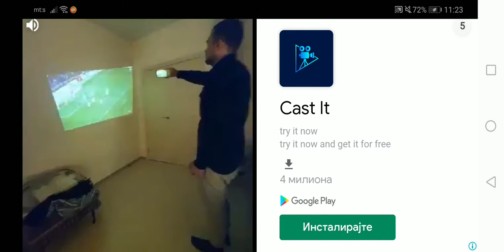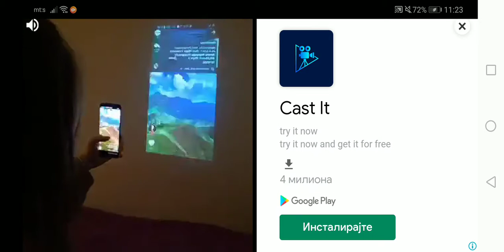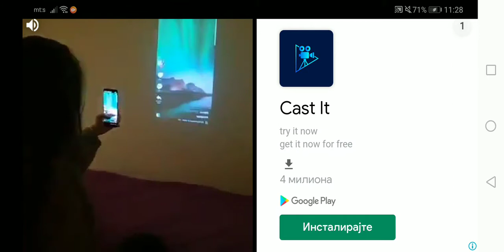KORISTIM BIG WAVES BEACH BILJKE PLANTS VS ZOMBIES 2 EP 88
BIG WAVES BEACH PLANTS:
LILY PAD
TANGLE KELP
BOWLING BULB
GUACODILE
BANANA LAUNCHER
HOMING THISTLE
CHOMPER